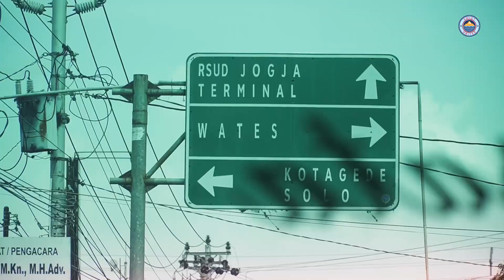LATIHAN BERSAMA TIM PORDA SLEMAN DI STADION MAGUWOHARJO ⚽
Tim Sulut United yang saat ini sedang menggelar program Training Camp di Yogyakarta melakukan latihan bersama dengan Tim Porda Sleman di Stadion Maguwoharjo, Sleman, DIY.